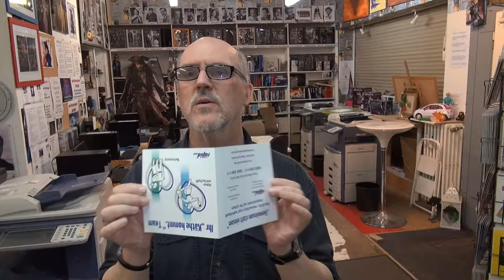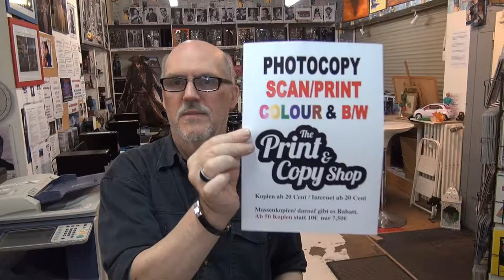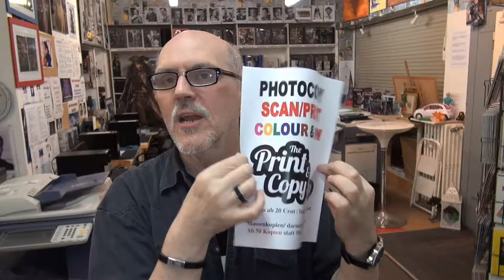Deutschland verändert sich mehr und mehr.....